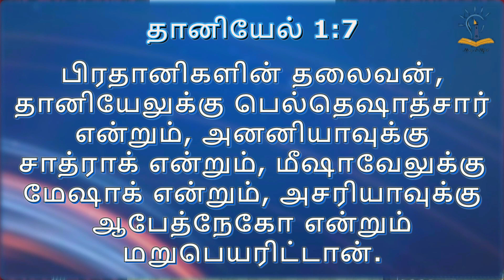விதைகள்: அடையாளம் - சாத்ராக்,மேஷாக்,ஆபெத்நேகோ / Short Message - John Samuel / Lamp and Light